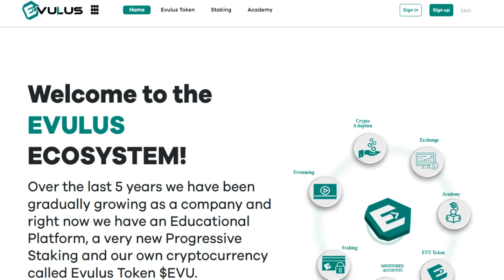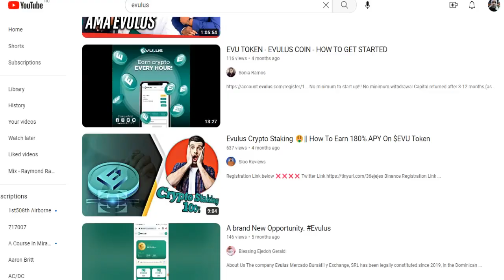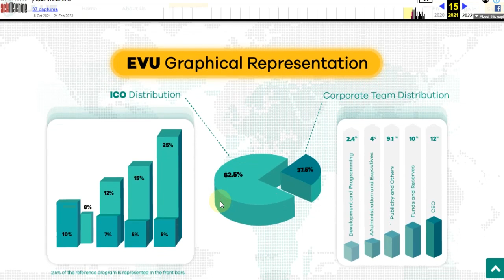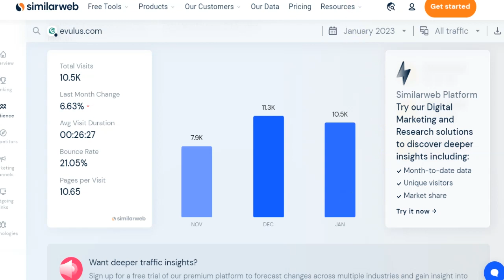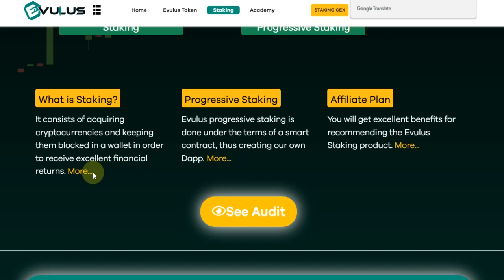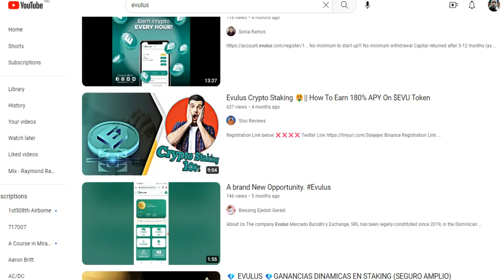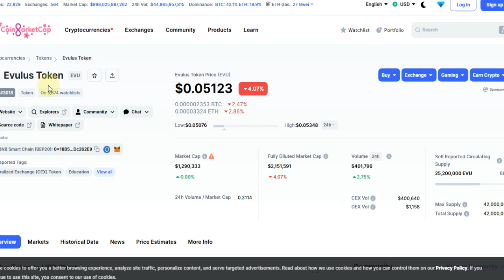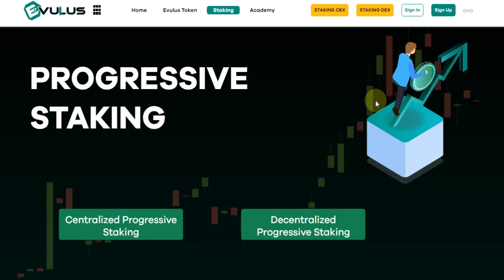Evulus Review - Legit 3% Weekly Crypto Staking Or Scam?